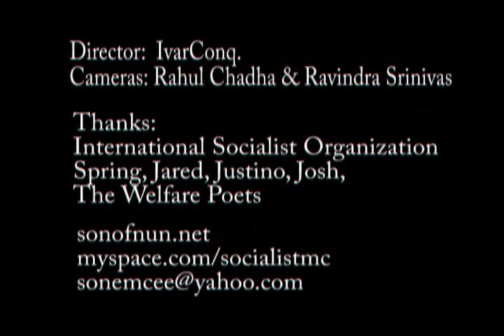Son of Nun - Free Palestine - w/ the Welfare Poets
S.O.N. w/ the Welfare Poets live at Socialism 2006, Columbia University.